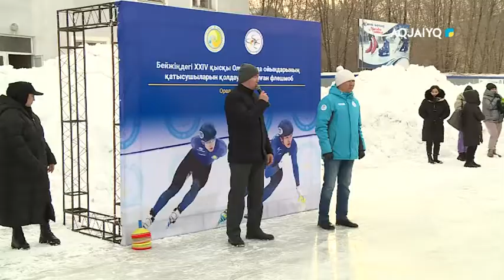СПОРТШЫЛАРДЫ ҚОЛДАУ ШАРАСЫ